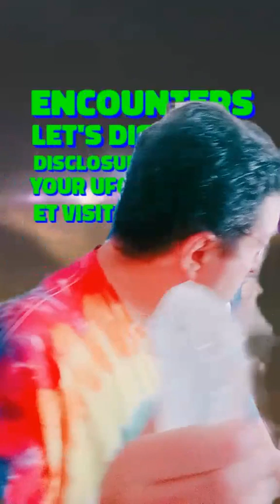Encounters The UFO Talk Show With CmdrAleon Live on TikTok This morning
This morning we talked about Disclosure,viewers experiences and Sightings.
Encounters a TV show that's out of this world.